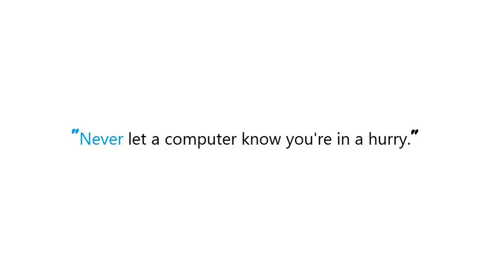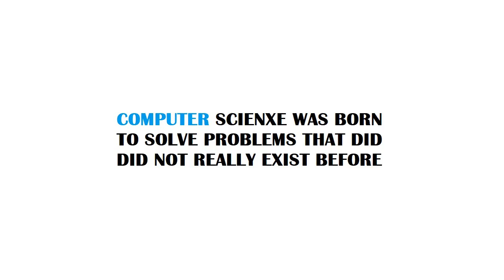PYTHON : Reduce left and right margins in matplotlib plot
Guide : [ PYTHON : Reduce left and right margins in matplotlib plot ]